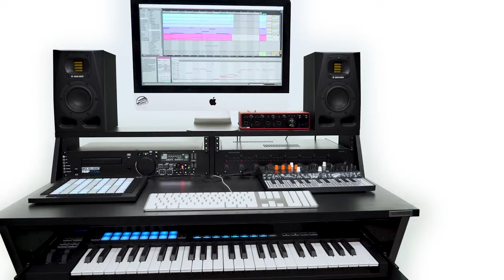Glorious Sound Desk Compact - Assembly Guide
Our studio workstations impress with their excellent ergonomics for production processes and are designed as all-in-one solutions, that offer sufficient space for your complete equipment, including a variety of set-up options.

In this Video we show you every step on how to set your Glorious Sound Desk Compact up. Our products are simple to assemble.

With the Glorious Sound Desk Compact, even producers with limited space can enjoy all the benefits of a professional studio workstation. Although compact, the Sound Desk Pro's little brother doesn't skimp on functionality, design or stability.

- Offers enough space to set up laptop/computer, screen, studio monitors, audio interface, 19" rack-mount equipment, MIDI controllers, synths and a master keyboard
- Two integrated 3U racks for 19” equipment
- Pull-out drawer for keyboards (up to 61 keys)

Also, check the links below in order to get the latest information about our product revilements or tips & tricks.